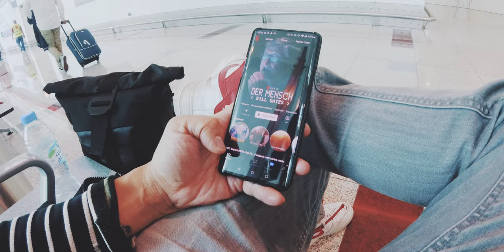Traveling with Bo "Intro" Season 03 Episode 01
During my visit to the bag factory in Indonesia I have also recorded some new episodes of "Traveling with Bo". This is the first episode in which I vlog about what I'm doing in Jakarta and Semarang. But the trip didn't start as smoothly as I was hoping for.

FULL DISCLOSURE:

This video is not sponsored nor did I receive any money. While I sometimes get bags for free, I have to pay custom fees, shipping fees and all my videos have lots of production costs (e.g. software and musicrights). Therefore I invest my own money into all of these videos and I have no intention to be biased towards a product or company. All opinions in this video are my own unless stated otherwise.

HOW I REVIEW:

As you might know from my „How I make a buying decision“ video: Rather than just looking at the pros, I like to evaluate the cons or flaws of an item and then evaluate if I can live with them. That is why in my video reviews I concentrate more on the cons of an item rather than going over all the features. Therefore everything shown is just a fraction of all the points that go into the verdict and score of an item.

DIFFERENCE BETWEEN A QUICKLOOK AND A REVIEW:

A Quicklook usually covers pre-production units or items that I only used for a short period of time. While Reviews cover final items that I have reviewed intensively.

LINKS:

For all my videos I decided not to include links for the products. Everyone is living in different countries and therefore has to deal with different shipping and customs fees. That is why I would advice everyone just to Google the product within their country to find the best deals.
For instance: I live in Germany, It wouldn’t make sense to give you a German link while you might be living in USA or Asia. I hope that is understandable.

Vortex Poker3 keyboard with cherry mx brown switches